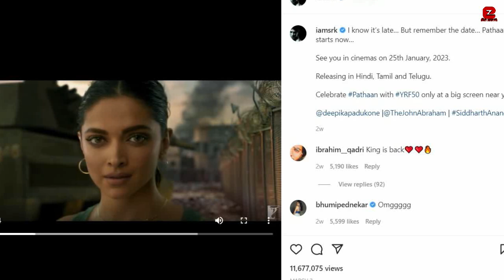Deepika Padukone Misbehaved & showing Middle Figures with Shahrukh Khan smoking in Public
Deepika Padukone Misbehaved & showed Middle Figures with Shahrukh Khan smoking in Public